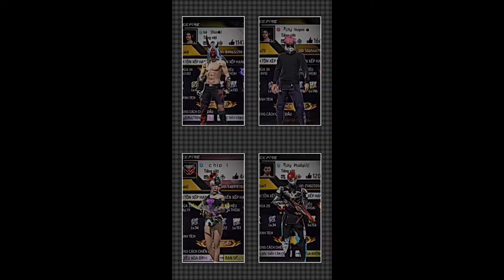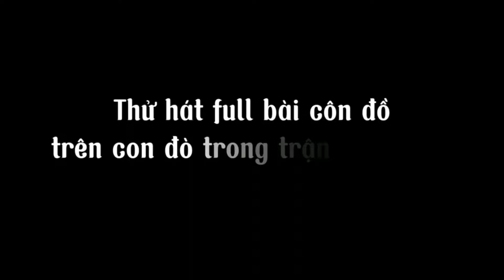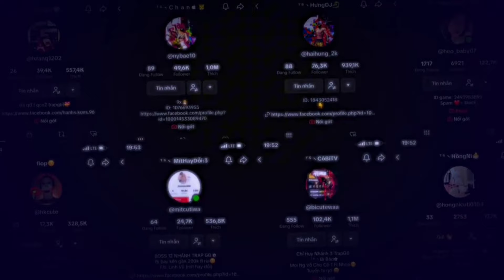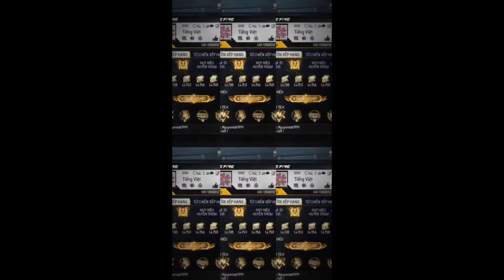Tik Tok Free Fire | Những Video Dễ Thương Hài Hước Và Vui Nhộn hay thú vị Tập 27 | KHANHGTV😜😜